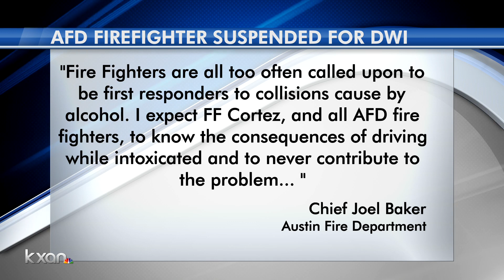Austin firefighter suspended, accused of driving while intoxicated in San Antonio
An Austin Fire Department firefighter was suspended for 16 days after being arrested in San Antonio for allegedly driving while intoxicated.